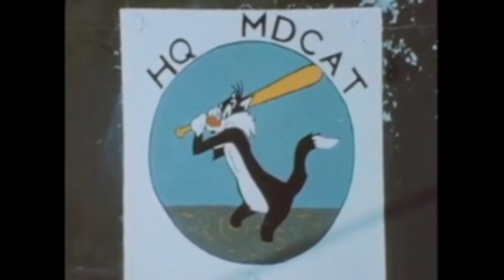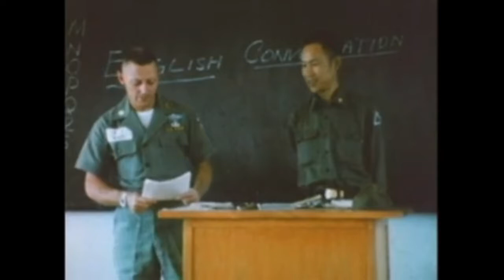The Matsu Mudcats.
This is a segment from a US Army Staff Report, 1966 about the Military Assistance Advisory Group's (MAAG) Matsu Defense Command Advisory Team (MDCAT).

I split the segment from the full video, which included segments about operations in Vietnam, and President LB Johnson's tour of the Pacific. The full version is available in the Internet Archive

The film shows the Mudcats (as they called themselves) carrying out duties on the Matsu Islands just off the coast of China.

The MDCAT headquarters on Matsu's Nan-gang Island was recently turned into a museum honoring their work. It is one of at least two "US Army Footprints" museums in Taiwan.